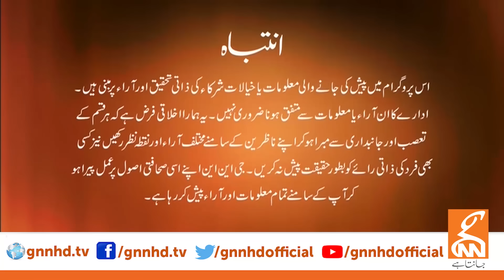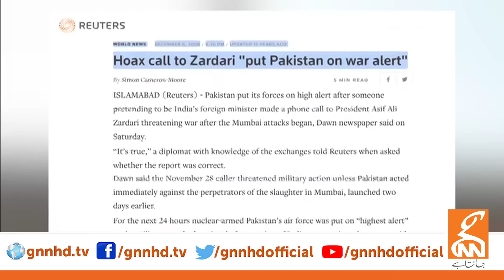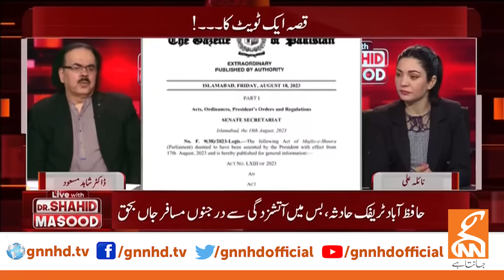LIVE With Dr.Shahid Masood | Story of One Tweet | 20 August 2023 | GNN